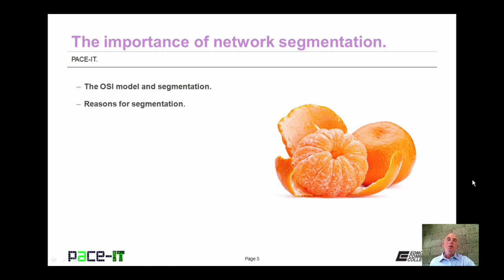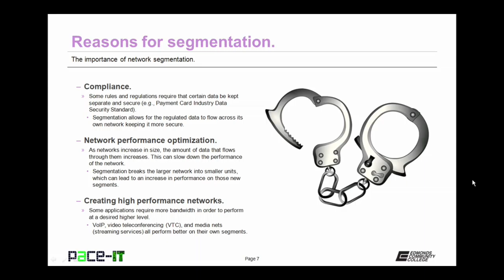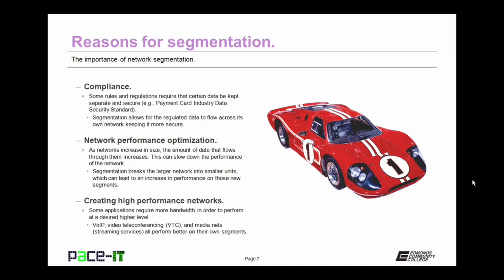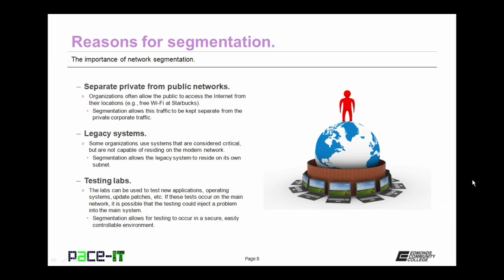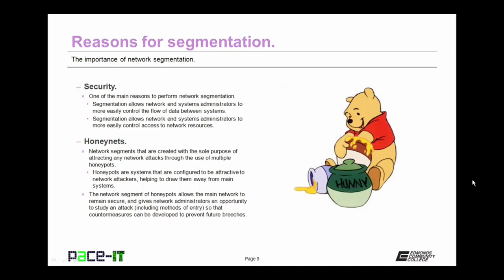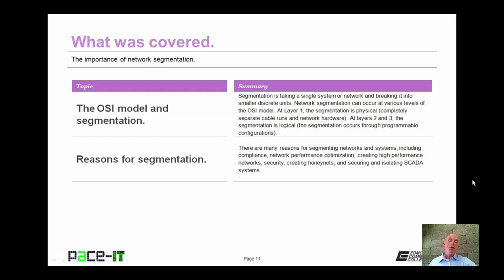PACE-IT: The Importance of Network Segmentation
CompTIA exam study guide presentations by instructor Brian Ferrill, PACE-IT (Progressive, Accelerated Certifications for Employment in Information Technology)